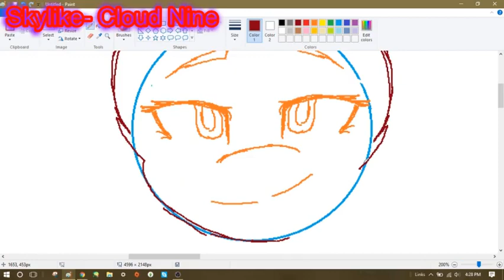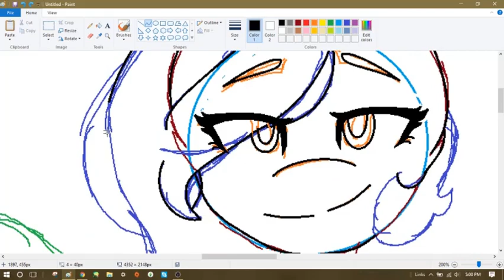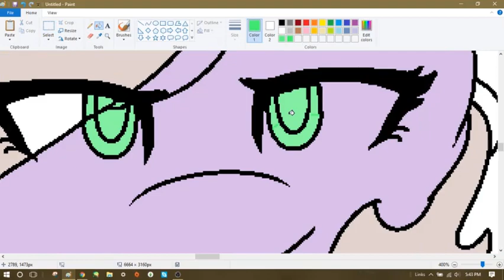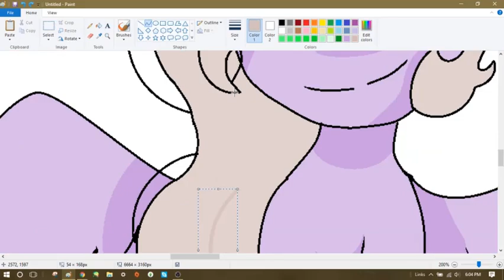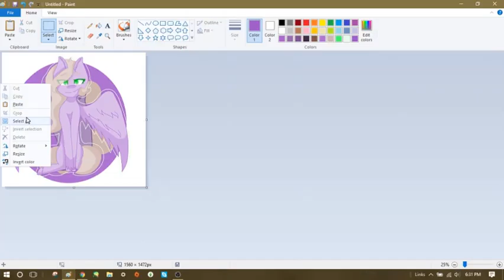Art Trade -MLP speedpaint-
So ive finished an art trade and im happy with how it turned out.

Songs-
1~ Skylike - Cloud
2~ Jean Te- Summer (Feat. Harlry Bird)

Sending Love!
And always rememeber;
Be Yourself and STAY Yourself. Everyone else is taken.